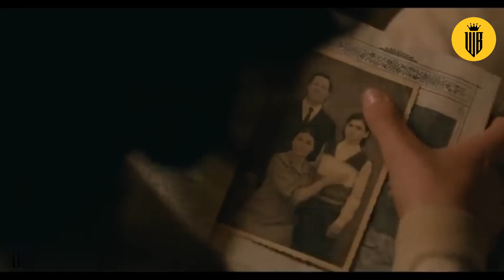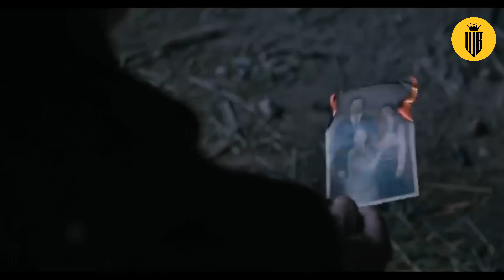ያላመደው አሞራ ህይወቱን ቀየረለት ⚠️ Mert film | Sera film